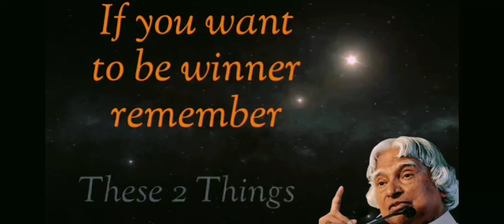If you want to be Winner ll motivation healthy ll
If you want to be successful remember this :
1- Winners are not those who never fail, but those who never quit
2- Failure will never overtake you!
3- If your definition of success is strong enough, Don't worry, if you fail , Infact fail Infact means " First attempt in learnings"